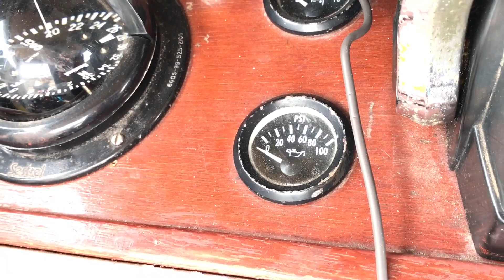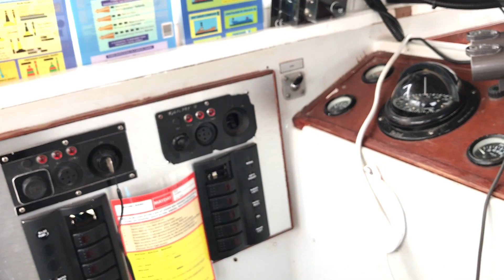Sailing Sea Nomad Ep3 - So much stuff!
An equipment update from mother

New social media to come soon as we work on all the major kitting out projects for when we start our adventures.

and Facebook at Sea Nomad